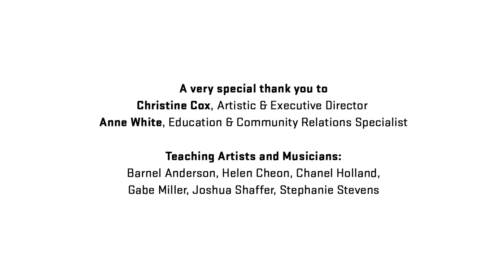Review 2020 Letters A-D with Dance eXchange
Review what you've learned so far! The Dance eXchange teaching artists review dances for letters A through D.